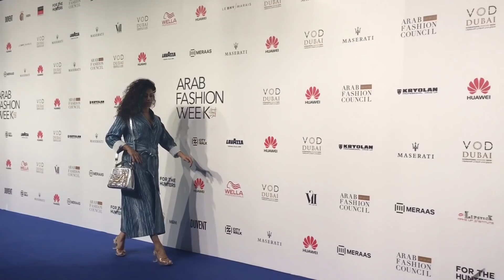Dubai Blogger at Fashion week -2017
Hey guys

The other day Myself and my daughter attended Arab Fashion week and we enjoyed attending it.

For more Pics and stories follow me-